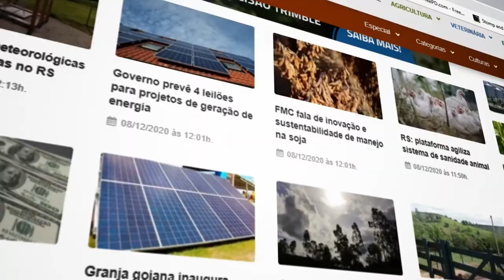RETROSPECTIVA 2020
Como foi o ano de 2020? Nos reunimos as principais manchetes para relembrarmos o ano. Confira.